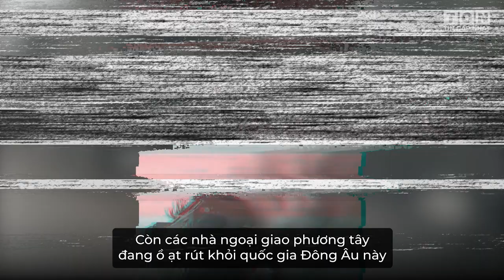CĂNG: Mỹ sẽ rút TOÀN BỘ NHÂN SỰ ra khỏi Ukraine 24 đến 48 giờ tới | Tin Cập Nhật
Ukraine đang CĂNG NHƯ DÂY ĐÀN
Hàng ngàn tấn vũ khí, đạn dược đã được vận chuyển tới nước này
Người dân Ukraine cũng đang tức tốc huấn luyện để sẵn sàng ra tiền tuyến
Còn các nhà ngoại giao phương tây đang ồ ạt rút khỏi quốc gia Đông  u này